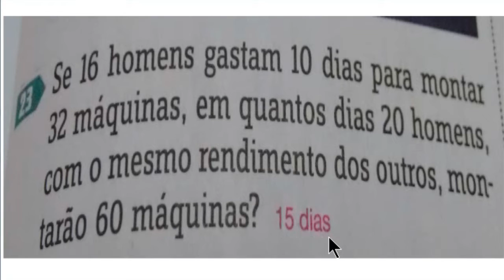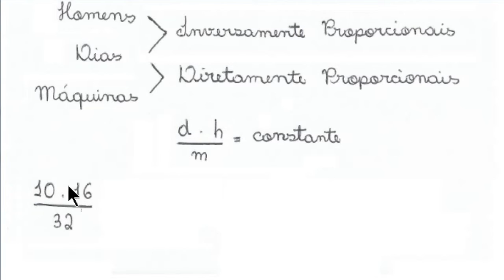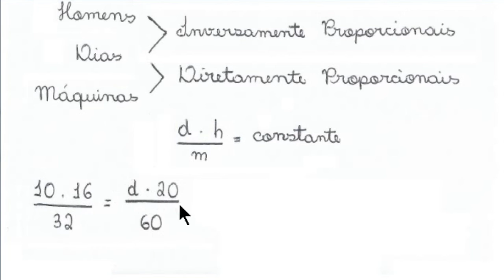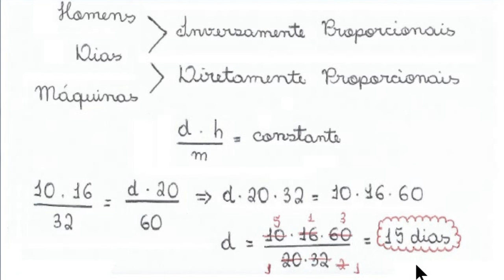Grandezas Direta e Inversamente Proporcionais (Exercício)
Se 16 homens gastam 10 dias para montar 32 máquinas, em quantos dias 20 homens, com o mesmo rendimento dos outros, montarão 60 máquinas?